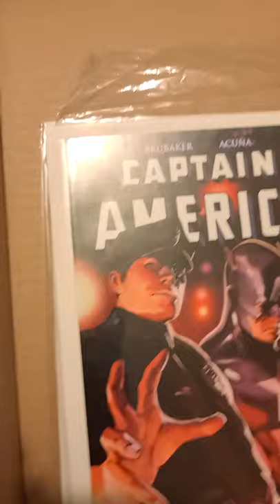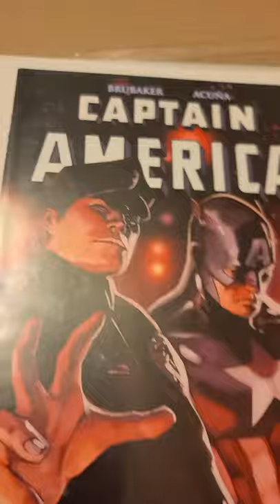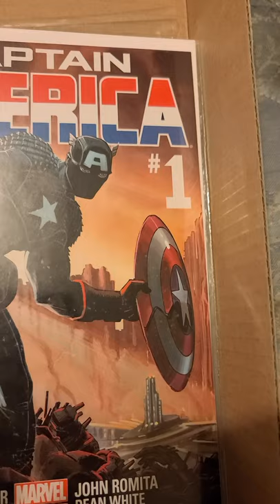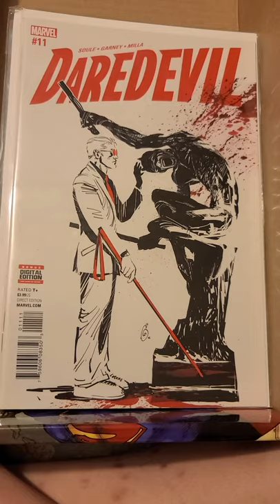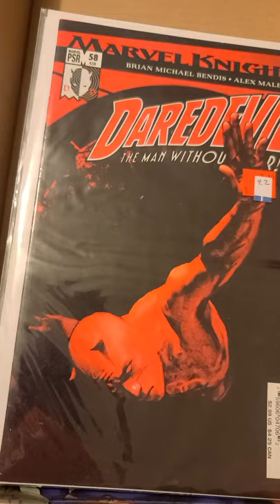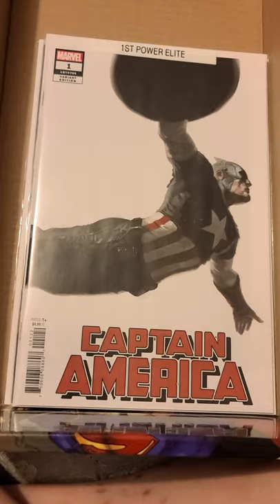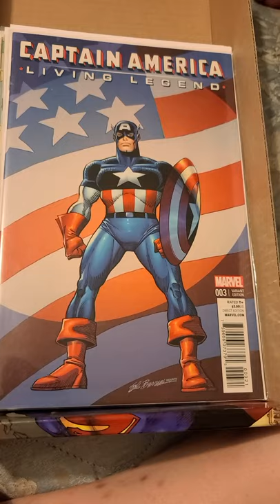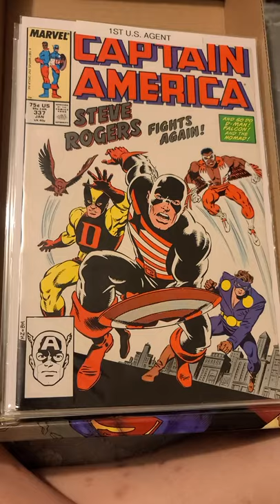1st Comic Vlog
We get our first comic package !! hope you enjoy